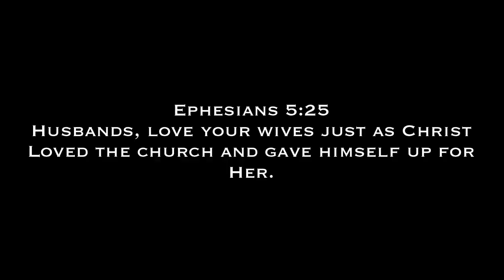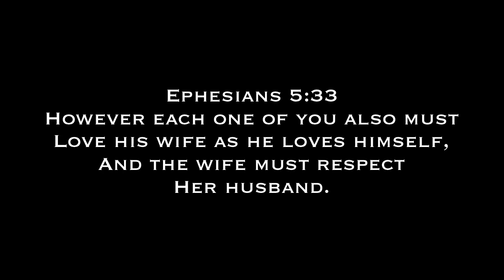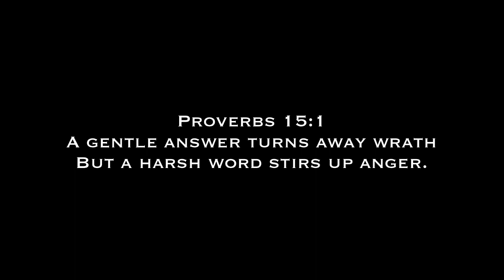Warning To Men Considering Marriage!!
Servant/Soldier Of Christ Ministries

Time is running out before Christ return and we need to spend less time focused on things that don’t matter and spend our time and energy on leading the lost to Christ.

If you feel led to help the ministry grow and would like to donate to support the different ministries we are apart of please follow the link to our Patreon/ PayPal/ Venmo account below. If you cannot support financially please support through continued prayer for wisdom and guidance as God continues to lead us. Pray also that this channel would be used for Gods glory and we would see souls get saved.